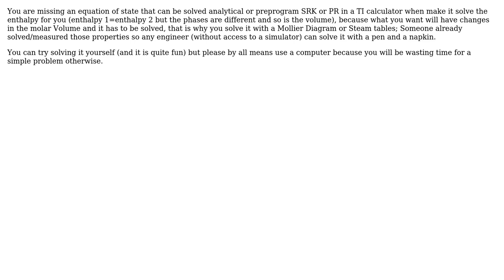Engineering: How to calculate adiabatic air temperature loss caused by increase of humidity?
With thanks & praise to God, and with thanks to the many people who have made this project possible! You are responsible for your own actions.